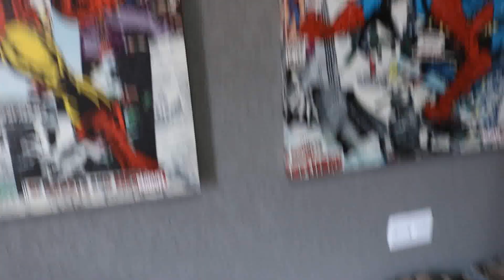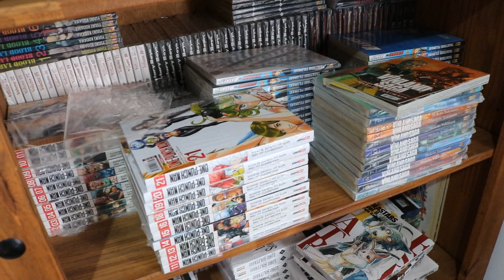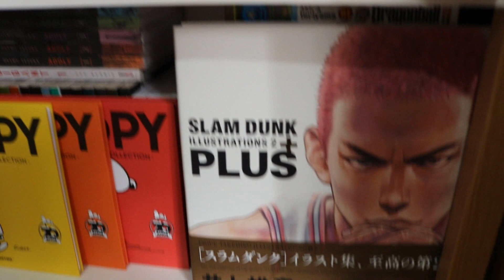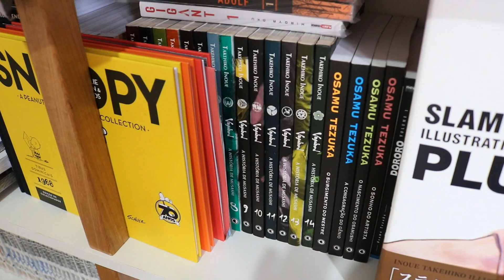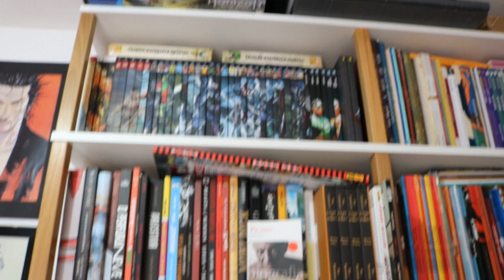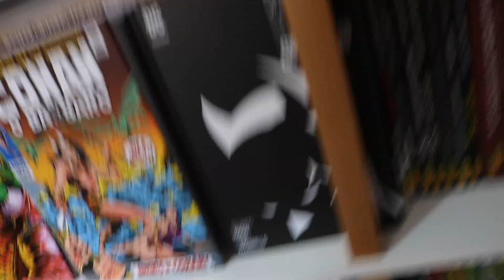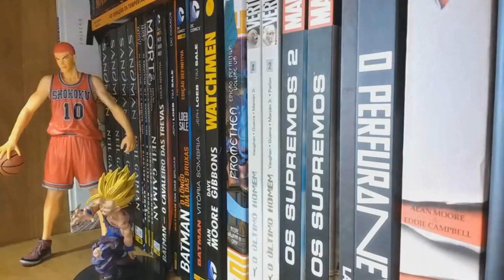MOSTRANDO MINHA GIBITECA/ MANGÁS E HQS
MAIS UM VÍDEO DO QUADRO: MEU DIA A DIA COMO LEITOR E COLECIONADOR DE QUADRINHOS